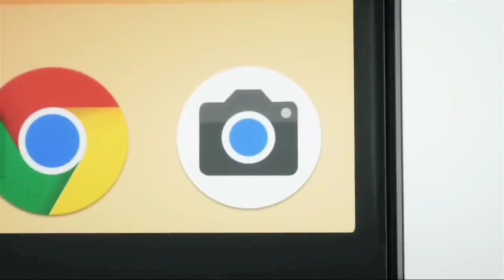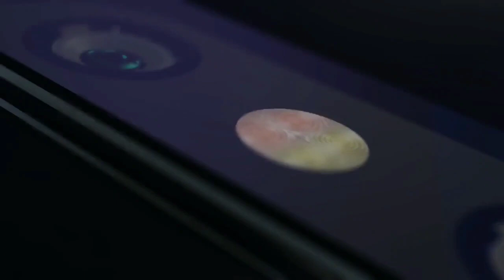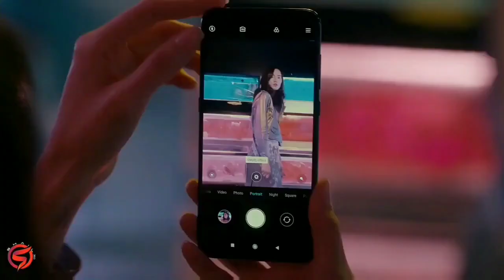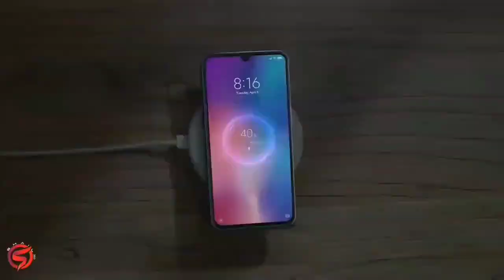Xiaomi MI A3 Features, price, launch date in Bengali| India & Bangladesh|Better than Note 7 Pro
After mi a1, a2 xiaomi is going to launch their 3rd android one based device mi a3. Today we will discuss about its launch date, price, specification in Indian market as well as Bangladesh Market.